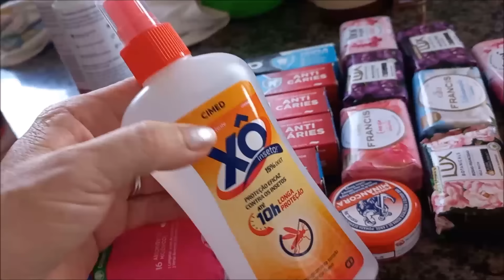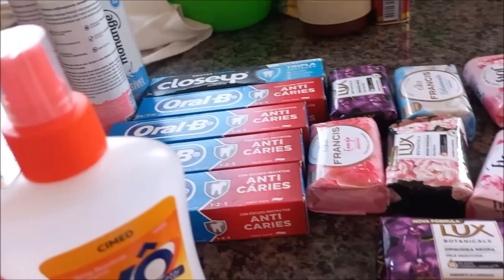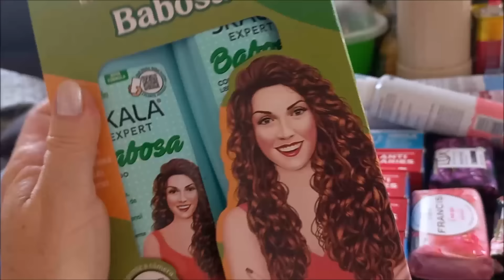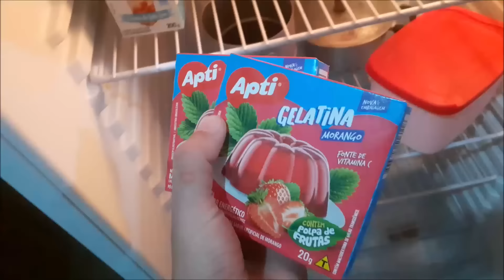FIQUEI SOZINHA EM CASA e DEU TUDO ERRADO + ELE NÃO QUER ACEITAR! Vlog ❤